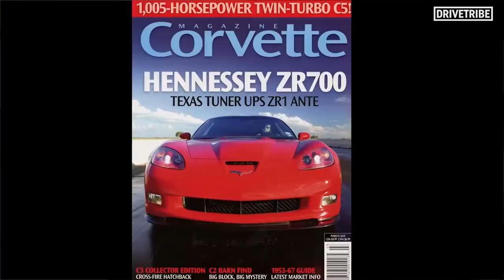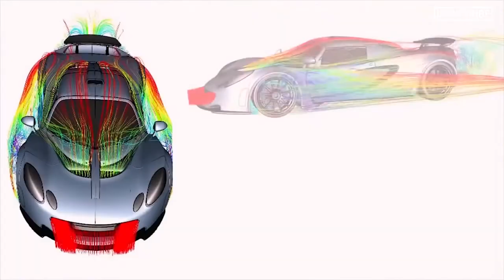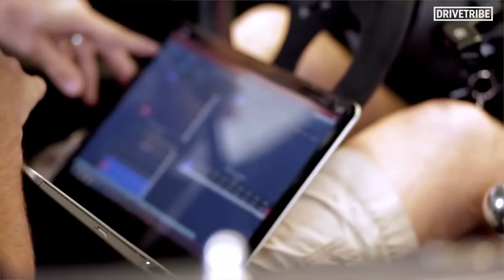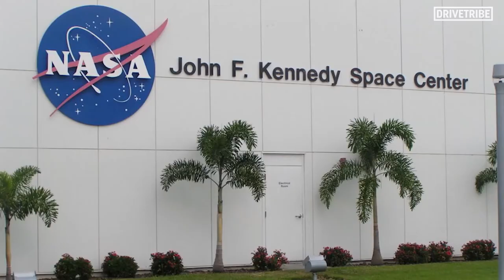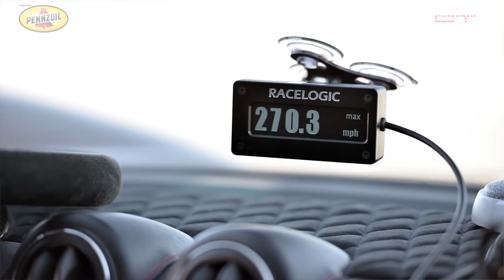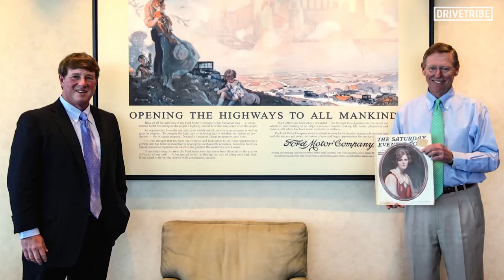How the Space Race Inspired John Hennessey and the Original Venom GT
On a hot and humid day at the Grand Prix of Houston, John Hennessey sat down with Alan Taylor and really opened up about his 270.49 mph record-breaking Venom GT and his inspirations along the way. NASA and JFK's iconic "We choose to go to the Moon" speech in 1962 was a huge influence on John. He soon learned he shared that inspiration with the great former Ford CEO, Alan Mulally, who also made a profound influence on John.

In Kennedy's speech, which was intended to persuade the American people to support the Apollo program and the national effort to land a man on the Moon, Kennedy characterized space as a new frontier, invoking the pioneer spirit that dominated American folklore. He infused the speech with a sense of urgency and destiny, and emphasized the freedom enjoyed by Americans to choose their destiny rather than have it chosen for them.

"We Choose to Go the Moon" Speech given by JFK at Rice University on Sept. 12, 1962
"We set sail on this new sea because there is new knowledge to be gained, and new rights to be won, and they must be won and used for the progress of all people. For space science, like nuclear science and all technology, has no conscience of its own. Whether it will become a force for good or ill depends on man, and only if the United States occupies a position of pre-eminence can we help decide whether this new ocean will be a sea of peace or a new terrifying theater of war. I do not say that we should or will go unprotected against the hostile misuse of space any more than we go unprotected against the hostile use of land or sea, but I do say that space can be explored and mastered without feeding the fires of war, without repeating the mistakes that man has made in extending his writ around this globe of ours.

There is no strife, no prejudice, no national conflict in outer space as yet. Its hazards are hostile to us all. Its conquest deserves the best of all mankind, and its opportunity for peaceful cooperation may never come again. But why, some say, the Moon? Why choose this as our goal? And they may well ask, why climb the highest mountain? Why, 35 years ago, fly the Atlantic? Why does Rice play Texas?

We choose to go to the Moon. We choose to go to the Moon...We choose to go to the Moon in this decade and do the other things, not because they are easy, but because they are hard; because that goal will serve to organize and measure the best of our energies and skills, because that challenge is one that we are willing to accept, one we are unwilling to postpone, and one we intend to win, and the others, too."

-President John. F. Kennedy